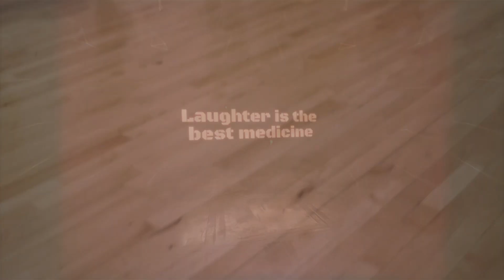Dahlin gage - Potato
Song - Potato by Dahlin Gage

Took me long to post this video but it is finally here: Little recap from the summer 2K18